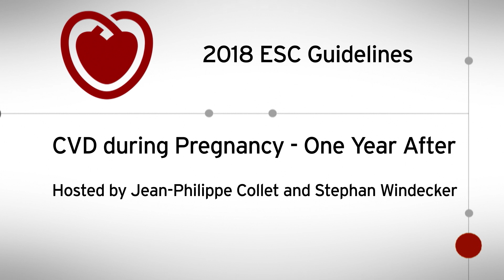ESC TV at ESC Congress 2019 - 2018 ESC Guidelines CVD during Pregnancy - One Year After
2018 ESC Guidelines CVD during Pregnancy - One Year After
Hosted by Jean-Philippe Collet, France - Stephan Windecker, Switzerland
With Jolien Roos-Hesselink, Netherlands
An ESC TV programme recorded at ESC Congress 2019 together with World Congress of Cardiology